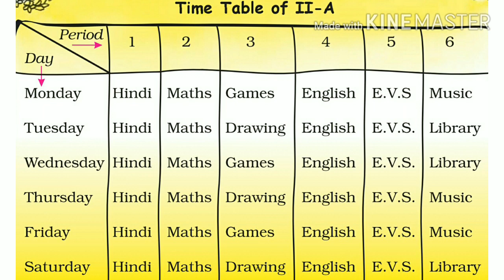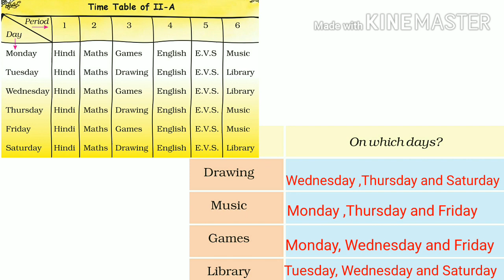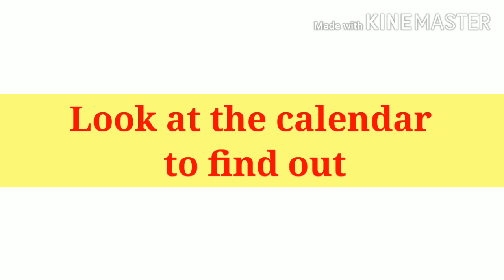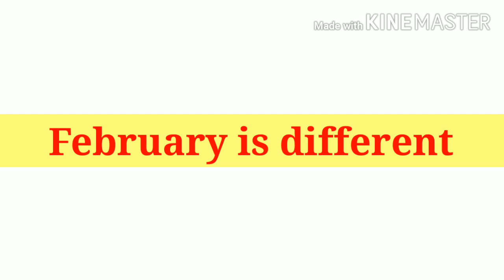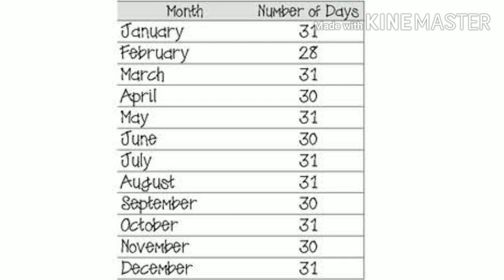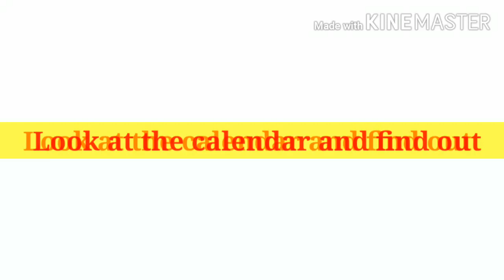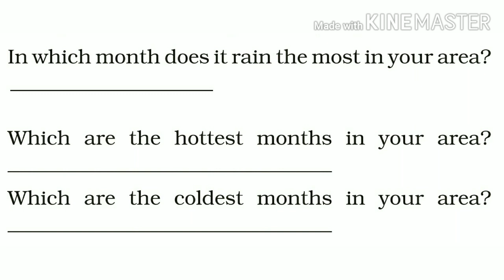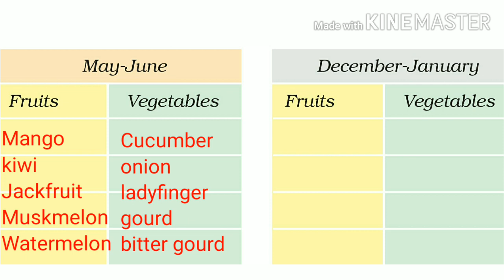Ncert class 2 Math|Ch.9 My Funday|Part-2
Ch.9 My funday